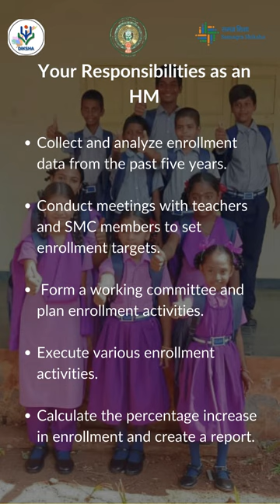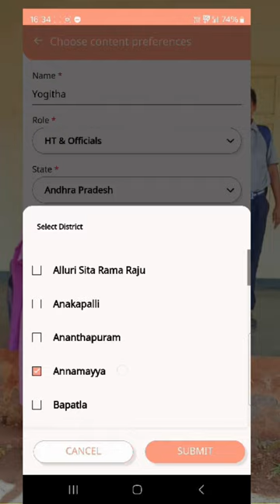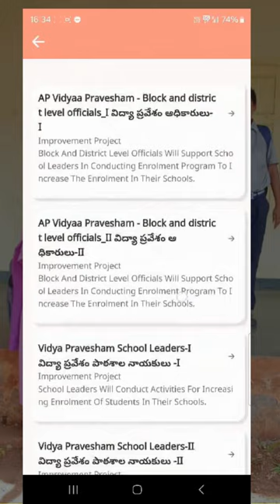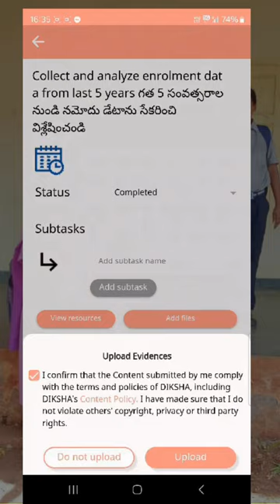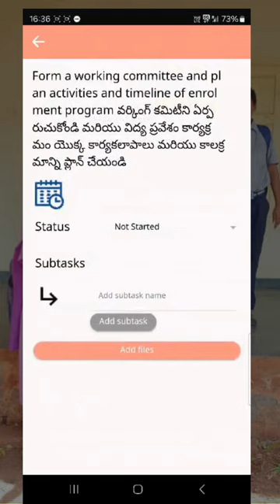How to participate in "Vidya Pravesham" (విద్య ప్రవేశము) Enrollment Drive"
Watch this video tutorial.
Event Details:

The "Vidya Pravesham" initiative is a 4-week student enrollment drive aimed at increasing enrollment rates in grades 1 to 8 across all government schools in Andhra Pradesh for the academic year 2024-25. This drive will run from June 24, 2024, to July 25, 2024, and will include activities such as infrastructure development, distribution of free student kits, provision of quality mid-day meals, and other education-related initiatives.

Program Outline:

For Mandal, Division, and District Officials:

June 24 to June 27: View learning resources on effective enrollment programs and conduct orientations for school leaders.
June 28 to July 25: Conduct school visits, observe activities, motivate working committees, collect and review enrollment reports, and recognize top-performing school leaders.
For School Leaders:

June 24 to June 30: Collect and analyze enrollment data from the past five years. Conduct meetings with teachers and SMC members to set enrollment targets. Form a working committee and plan enrollment activities.
July 1 to July 20: Execute various enrollment activities. Calculate the percentage increase in enrollment and create a report.
Detailed guidelines and instructions for all stakeholders regarding the implementation of the program will be provided during the orientation. Monitoring and evaluation will be facilitated through the DIKSHA platform, tracking outputs and assessing outcomes based on enrollment increases, activity quality, stakeholder collaboration, and additional tasks performed by schools.

We look forward to your active participation in this important initiative to improve educational opportunities for our students.